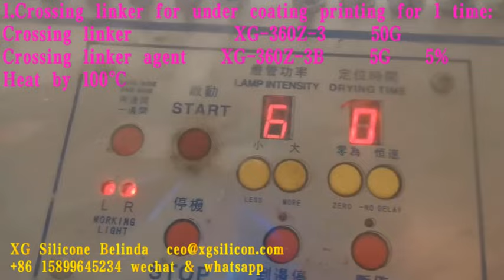XG Screem Printing Silicone for Shoe Upper Vamp printing ink,insep printing ink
How to print XG Silicone Ink On Shoe Upper?
Screen Printing Silicone Ink for Shoe Upper Vamp Printing Process:
Preparation:
1.Mesh&Squeegee: 120(48T) Mesh number ;65-75 degree Squeegee.
2.: Pigments added ratio:For white and fluorescent color 20%,other color 10%
3.Catalyst mixing ratio:10% slow dry XG-MB-1 Mid dry XG-ZB-1
4.Silicone thinner XG-128A adding ratio:0-20%
5.Heating Temp and time: cure temp :60℃~100℃,dry by room temp.
 Printing process:
1.Crossing linker for under coating printing for 1 time:
Crossing linker         XG-360Z-3    50G
Crossing linker agent  XG-360Z-3B    2.5G   5%
Heat by 100℃
2.Screen Printing Silicone print 4-8 times :
Screen Printing Silicone  XG-20S-2    50G
Silicone slow catalyst     XG-MB-1    5G   10%
Silicone thinner          XG-128AH   10G    10%
Cure by 60℃~100℃
3.Color effect silicone printing for 3-8 times :
Silicone pigments        XG-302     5G    10%
Cure by 60℃~100℃
4A.Glossy silicone ink for top coating printing 2 times:
Glossy silicone ink   XG-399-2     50G
Slow dry catalyst    XG-MB-1      5G   10%
Silicone thinner     XG-128AH     0-5G  0-10%
Glossy top coating for 2 times wet on wet printing,to get silicone bubbles out first ,try to use cold wind to support and it will be better to use low temp by longer heating time to avoid bubbles problem.
Cure by 60℃~100℃
4B.Matte silicone ink for top coating printing 1-2 times.
Matte silicone top coating for 2 times wet on wet printing:
Matte silicone ink   XG-136M-1     50G
Cure by 60℃~100℃
After printing , to heat by 80℃ for about 8 minutes ,for crossing linker have to heat at least 8 minutes to get supper fastness .